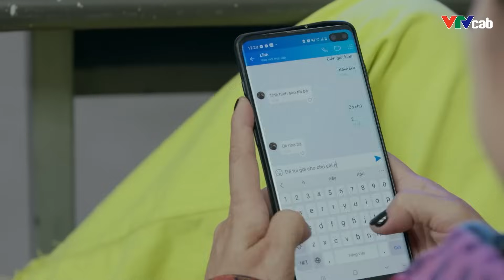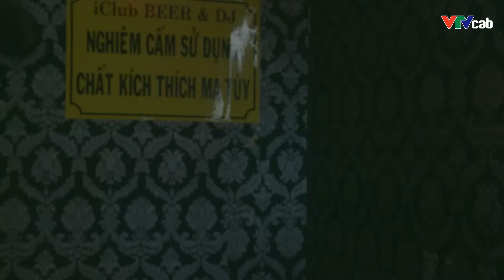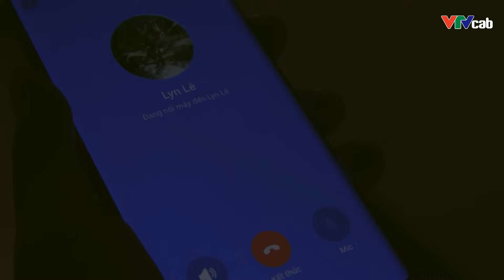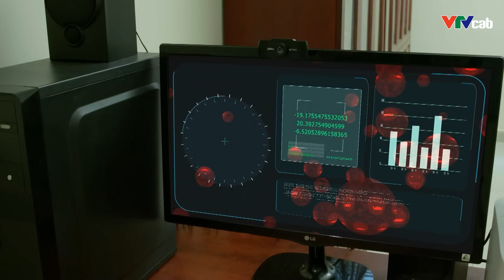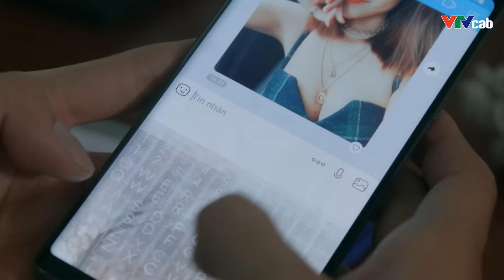TỘI PHẠM Đút Lót Khủng Nhằm Chạy Tội - Full HD | Phim Hình Sự Việt Nam Hay Nhất 2023